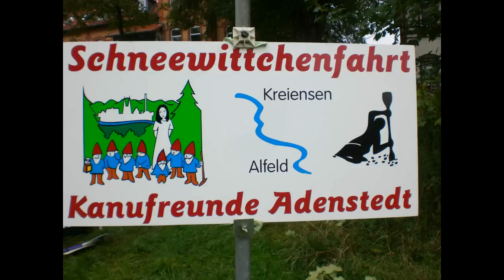Leine, Salzderhelden bis Alfeld, Schneewittchenfahrt, Adenstedter Kanufreunde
Herbstliche Kanutour als Gemeinschaftsfahrt. Teilnahme  einiger Kanuvereine. Zunächst im Nebel,  dann blauer Himmel und  Sonnenschein. Goldener Oktober.
Wir fuhren von Salzderhelden bis Alfeld. Umständliches Umtragen am Wehr in Greene. In Freden Umtragen und eine Pause.
Bewirtung im Zelt in Alfeld durch die Adenstedter Kanufreunde.